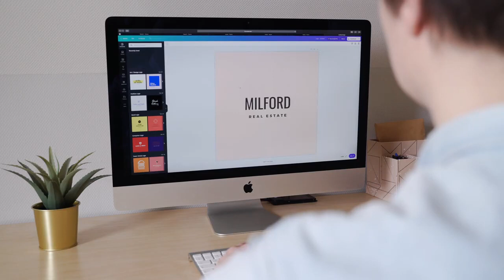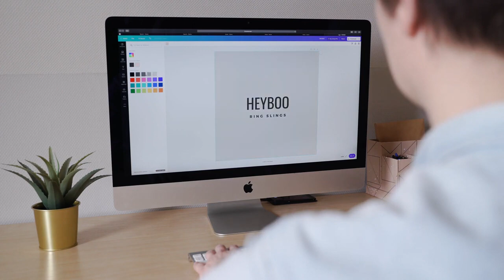Top 50 Apple Macbook Air | video for youtube | Personal Computer | JJ Free Stock Footage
Apple Macbook Air Free video for youtube. This video is no copyright.

free video#macbook video#free shock video#jj